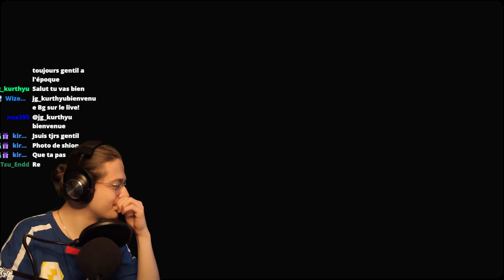LA VOIX VENUE DU PASSÉ | Zelda tears of the Kingdom [rediff] Part 043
Bonjour Youtube !
(moi même)
je suis en stream de 20h30 à 23h30 Tout les:
Lundi/Mardi/Mercredi/Jeudi !